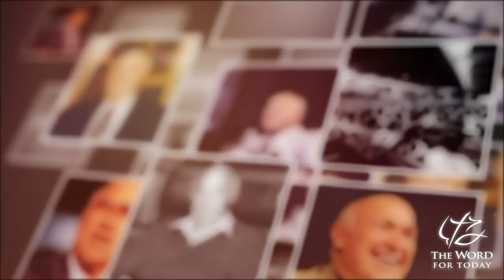Sunday Morning Message Mark 2_13-17 Those For Those Whom Jesus Came (Video Corrupted)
Where were you when this message was first given?
Do you wish you were?
Here's your chance to recapture or have a first time listen with Pastor Chuck
as he teaches us the Word of God.
It is our hope that as you listen to these messages and grow in your relationship with the Lord
that you will be filled with HIS Love and then share these teachings with a lost world that needs Jesus!
God Bless You and Yours in Christ Jesus.

NOTE: Going Forward We Will Reference The Scripture Reading: Today's Reading -- Psalm 118 (Starts at  v. 25 -Due to No Audio/Video)